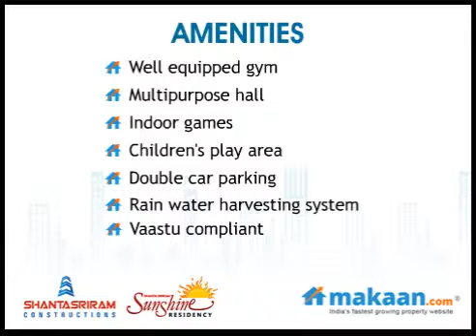Sunshine Residency, Gachibowli X Roads, Hyderabad, Residential Apartments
Sunshine Residency by Shanta Sriram Constructions Pvt. Ltd.
2 & 3 BHK Residential Apartments at Gachibowli X Roads, Hyderabad
 Shanta Sriram Constructions Pvt. Ltd. brings to you an ultra modern residential project 'Sunshine Residency'. The project is located at Gachibowli X Roads, Hyderabad. It offers 2 & 3 BHK residential apartments. Apartment area ranges from 1100 to 1503 sq. ft. The project offers outstanding creative architecture, excellent light and ventilation. The project offers world class amenities with best specifications.